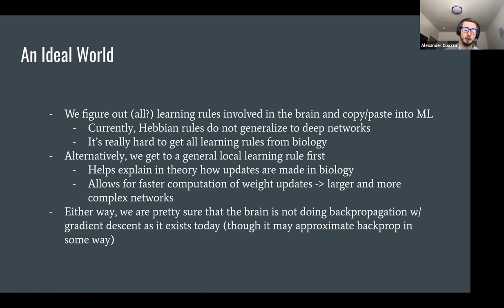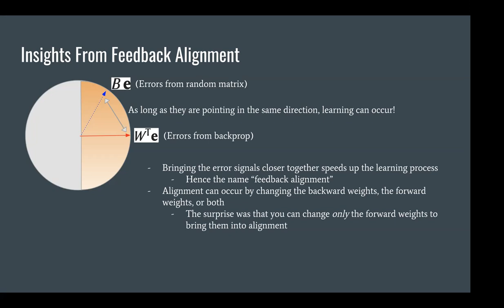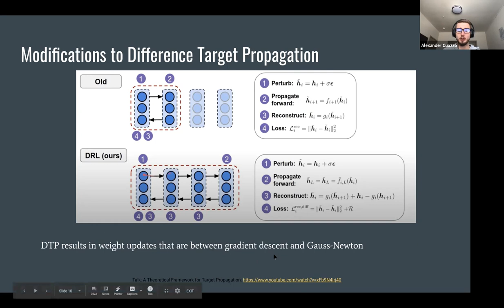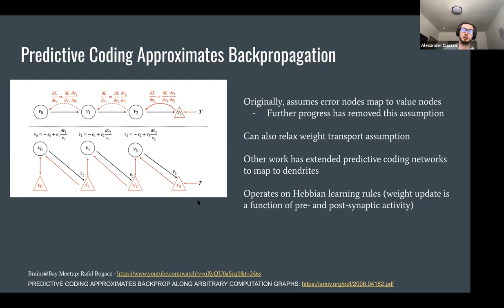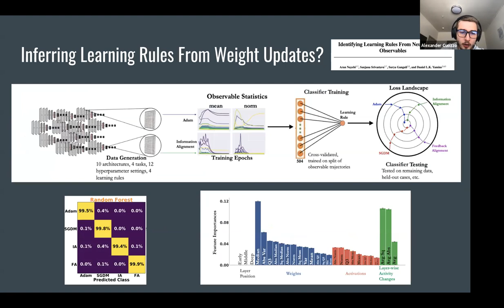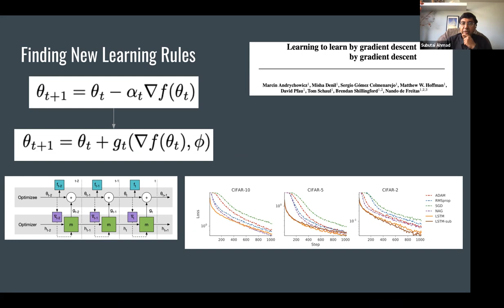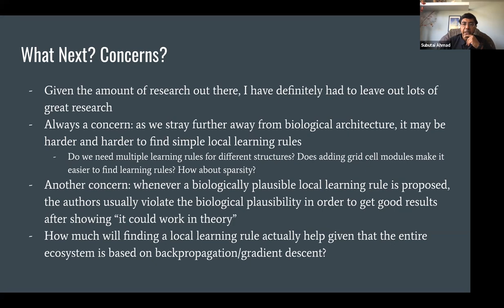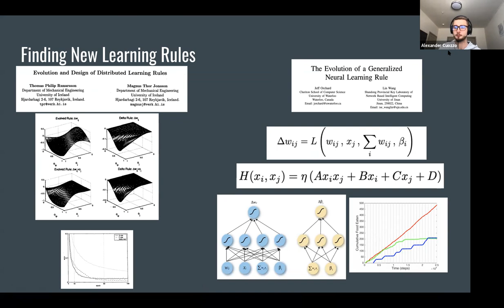A Review of Learning Rules in Machine Learning - March 8, 2021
In this research meeting, our research intern Alex Cuozzo reviews some notable papers and explains high level concepts related to learning rules in machine learning. Moving away from backpropagation with gradient descent, he talks about various attempts at biologically plausible learning regimes which avoid the weight transport problem and use only local information at the neuron level. He then moves on to discuss work which infers a learning rule from weight updates, and further work using machine learning to create novel optimizers and local learning rules.

Papers / Talks mentioned (in order of presentation):
• "Random synaptic feedback weights support error backpropagation for deep learning" by Lillicrap et al.
• "Predictive Coding Approximates Backprop along Arbitrary Computation Graphs" by Millidge et al
• "Identifying Learning Rules From Neural Network Observables" by Nayebi et al
• "Learning to learn by gradient descent by gradient descent" by Andrychowicz et al
• "On the Search for New Learning Rules for ANNs" by Bengio et al
• "Evolution and design of distributed learning rules" by Runarsson et al
• "The evolution of a generalized neural learning rule" by Orchard et al